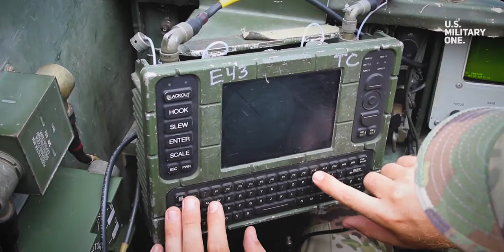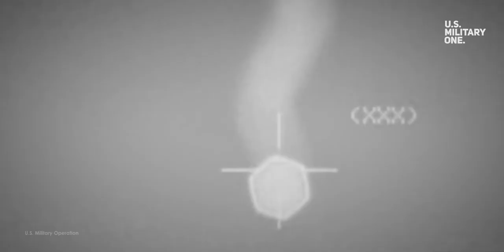How the US Army’s multidomain task force will help the military remain dominant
The U.S. Armed force's multidomain team may have begun as an exploratory unit, however, another arrangement to operationalize it puts the unit up front in rivalry, emergency, and struggle against foes.

The move is definite in an Army whitepaper delivered March 23, in which the help recognizes it should change currently to address future difficulties.